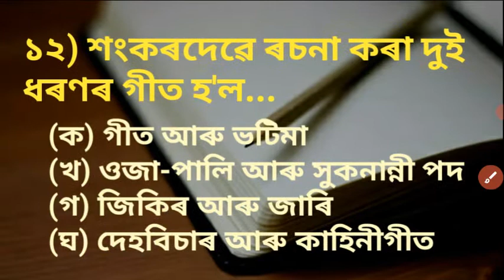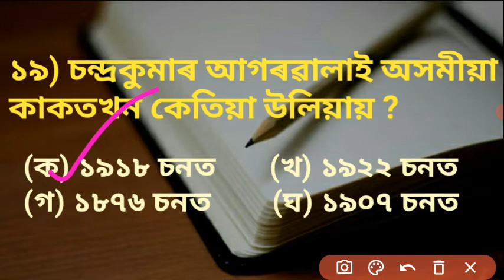অসম টেট্ ॥ Assam Special TET ॥বিষয় - অসমীয়া ॥ খণ্ড - ৫ ॥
Hello Friends,

       I welcome you all to my youtube channel AJ Educational. This video is related to MCQ on Assamese for NET/SET/Assam TET and Assam Special TET exam.